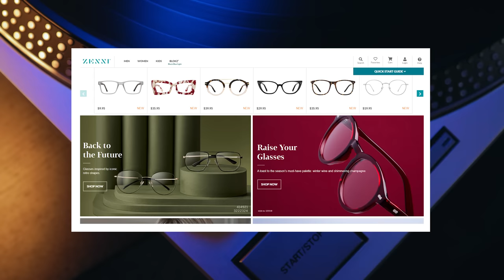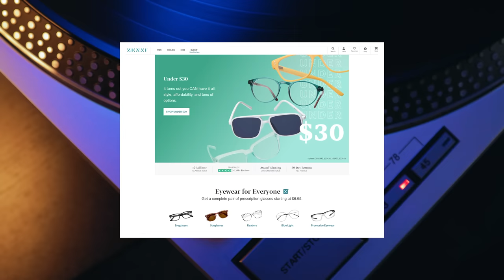TOO LONG for Radio-Wrote FALSE Runtime on Song to Get it PLAYED-Became #1 Hit EVER-Professor Of Rock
Many have called it the best record ever made. And the ultimate rock and pop record.  It is the ultimate expression and illustration of a recording technique that hundreds of icons have tried to copy but never equaled.  You’ve Lost That Lovin’ Feeling by the Righteous Brothers is the most played song in the history of the 20th century and it almost didn’t get played by radio.  It was too long when Bill Medley and Bobby Hatfield recorded it and Phil Spector produced it.  It was almost 4 minutes long at a time when radio wouldn’t play anything over 3 minutes.  Written by the legendary songwriting couple Barry Man and Cynthia Weil, the duo decided to fudge the numbers a little and wrote down 3:05 on the tape they sent to radio even though it was closer to 4 mins long.  It got played and became a #1 smash. Up next in the mother of all song stories.. the last surviving member of the Righteous Brothers Bill Medley and hall of fame songwriters Barry Mann and Cynthia Weil tell the story of this 60s classic that was used in Top Gun!

Executive Producer
Brandon Fugal

Honorary Producers
Steve, Raymond Hagen, Duston Wooten, Anthony Fedora, Craig M, Curtis Parcell, Soman2010, Jason Shepherd, Mutex, and James Smith

Professor's Store

- 100 Best Selling Albums
- Ultimate History of 80s Teen Movie
- 80s to 90s VHS Video Cover Art

This very well could be the pinnacle of our programming. With historic interviews with the songwriters and the last remaining member of the duo that recorded it here to tell the definitive story of this classic.  The song hit #1 and it was the most-played radio song of the 20th century.. yet the singer felt it had no chance of even getting airplay because the song was too long.  Back then artists could only get airplay if their songs were 3 minutes. So they sent in the tape and lied about its length writing down 3:05 even though it was almost 4.  The story is next.

Hey music junkies  Professor of Rock always here to celebrate the greatest artists and the greatest songs of all time. It’s time for another episode of our series revelations where featured artists reveal rare stories about their greatest songs.

It’s time for another episode of our series revelations where featured artists reveal rare stories about their greatest songs and albums, legendary accounts that you won’t find anywhere else.

On this installment of Revelations, we have a very special episode.  It’s actually historic.  Many musicians and historians have called the original recording "one of the best records ever made" and "the ultimate pop record".In 1999 the performing-rights organization(BMI) ranked it as the most-played song on American radio and television in the entire 20th century, having accumulated more than 8 million airplays by 1999,  It would nearly double to 15 million by 2011 and it held the title of being the most-played song for decades until 2019 when it was overtaken by the Police’s Every Breath you Take.  I’m talking about the classic hit You’ve Lost That Lovin’ Feelin’ by the Righteous Brothers.

I have interviews with the last remaining Righteous Brother, the main singer behind this classic as well as the writers of the song the husband and wife brill building writing duo of  Barry Man and Cynthia Weil.  It may well be this channel’s defining piece of content.